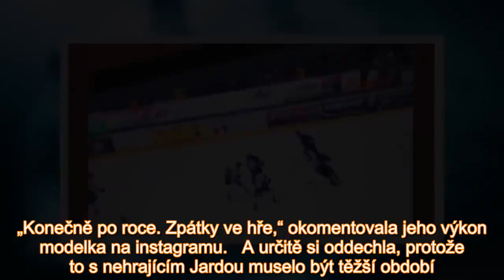Veronika Kopřivová prožila snový večer: Její Jarda vydržel 17 minut!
Trvalo to 52 utkání, ale přece jen Jaromír Jágr nastoupil v dresu Kladna v letošním ročníku hokejové první ligy. Ovšem ne přímo na domácím ledě, ale v Havířově, nad kterým 2:0 vyhráli. Jeho přítelkyn